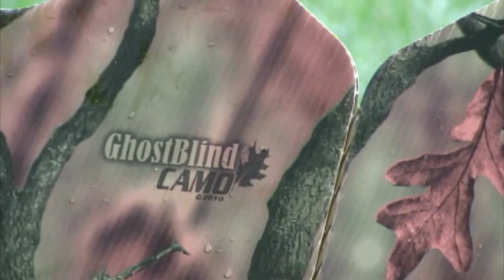T.O. Turkey Season Wrap-Up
The guys talk about their 2014 Turkey Season.